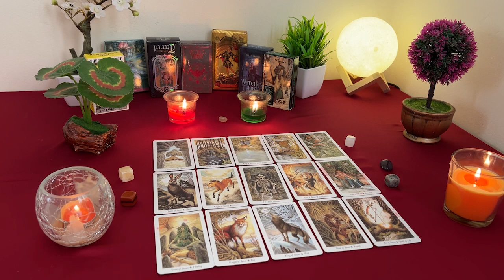GEMINI ❤️Things are about to get quite awkward 🙃 for them